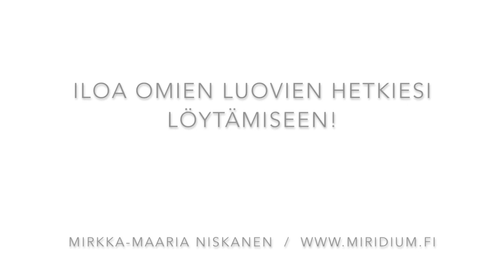Luovuus asenteena 2: Miten omaa luovuutta voi vahvistaa?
Helsingin työväenopiston opettaja Mirkka-Maaria Niskanen kertoo luovuudesta ja luovasta asenteesta.